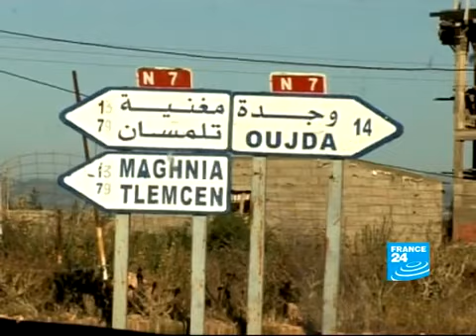Contrebande à la frontière algéro-marocaine continue, malgré la fermeture